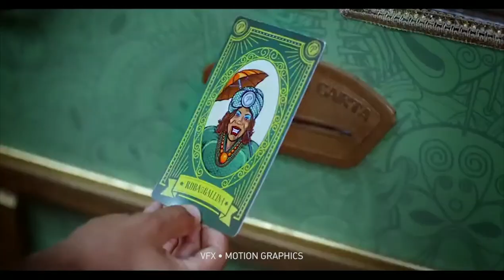Pedro Justiniano DemoReel 2019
DIRECTOR / EDITOR / VFX ARTIST